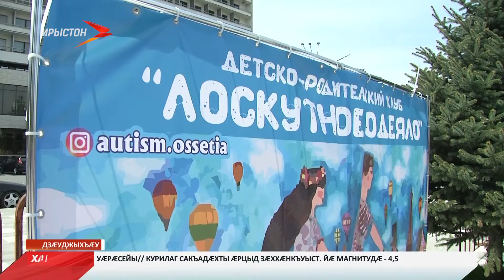Аудгæйæ æмæ зæрдиагæй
Дзæуджыхъæуы абон сарæзтой, аутизм кæмæ ис, уыцы сывæллæтты флешмоб. Йæ ном – «Радужный путь», зæгъгæ.

Бæрæгбон сын сарæзтой хъазты хуызæн. Сабиты хъуыдис зонтыччыты `хсæнты ацæуын. Уый уыдис, иннæтæй чи хицæн кæны, ахæм сабиты цардмæ разæнгардгæнæн фæрæз. Хъуамæ сæ æхсæнады алы уæнг дæр хъахъхъæна, ауда сыл, архайа сын сæ цард рог кæныныл. Бæрæгбон сарæзтой, сывæллæттæн сæ гæнæнтæ æмæ авналæнтæ хынцгæйæ. Зæлыд дзы сабыр музыкæ, тигътæ æмæ æндæр ахæм фæзилæнтæ сын сæ цурæй айстой. Сæ дунеæмбарынад сын чи къахыр кæны, уыдонæй сæ бахызтой. Сывæллæттæн сарæзтой ахуыргæнæн мадзæлттæ дæр. Бафтаудзыстæм ма уый, æмæ эмоционалон æгъдауæй ахæм адæймæгтæ тагъд афæллайынц, арæх сæ фæхъæуы иунæгæй баззайын.

Уымæ гæсгæ сæм хъуамæ уæлдай цæстдард уа. Зæгъдзынæн ма уый, æмæ флешмобы фæстæ сывæллæттæ сæ ныййарджытимæ ацыдысты сæйраг паркмæ. Аттракционтыл сын хи аирхæфсæн уыдзæн лæвар.